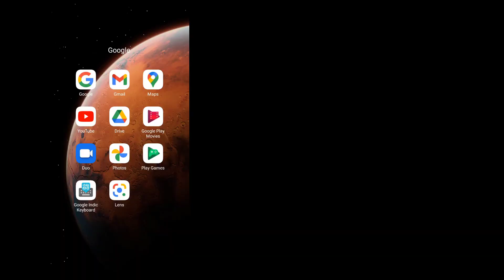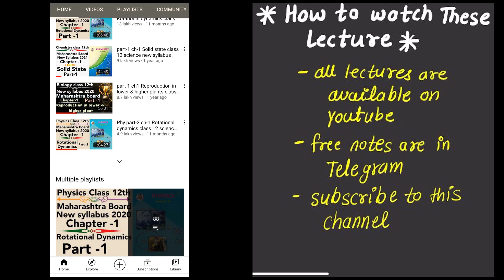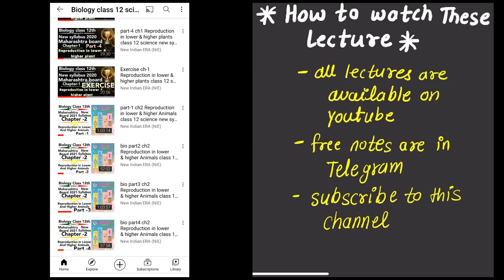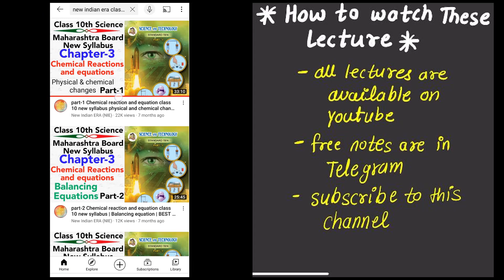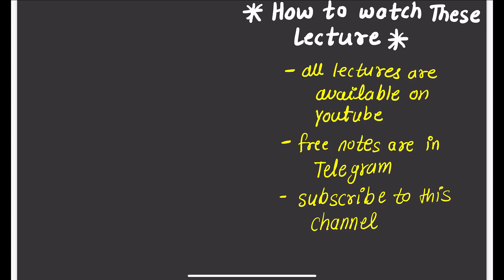9th & 11th students || what you all have to do after cancellation of exam || how to study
What to do for 9th moving 10th and 11th moving 12th students.
don't worry guys I am with you all my channel NEW INDIAN ERA is with you all for you study.

जब कोई आपका साथ नही देगा तब मैं आपके साथ हूँ ।
my name is prashant and through this channel I will teach you everything whatever you want and whatever I can teach well with quality.